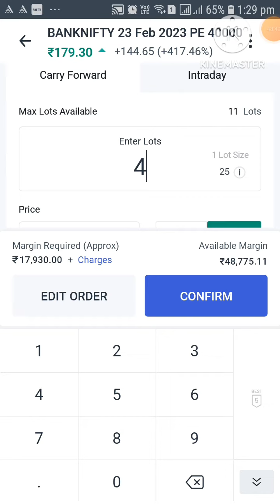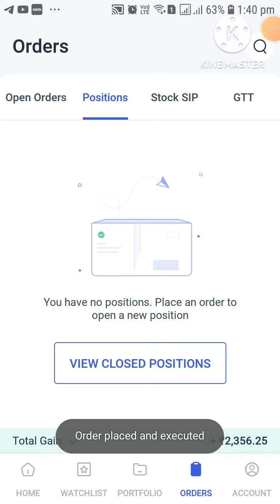Bank Nifty LIve Trde || 😂😂 Profit 2356 || 22/02/2023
Bank Nifty LIve Trde